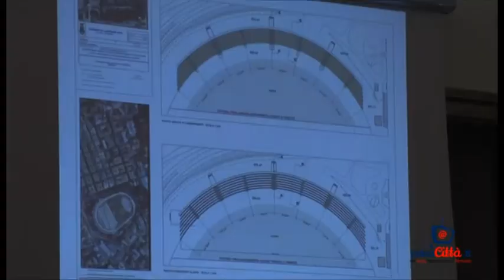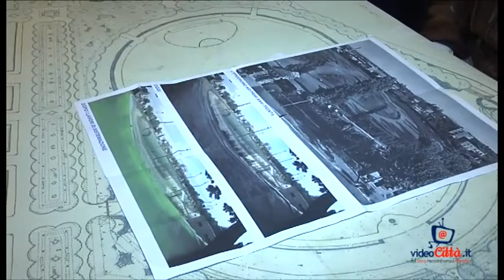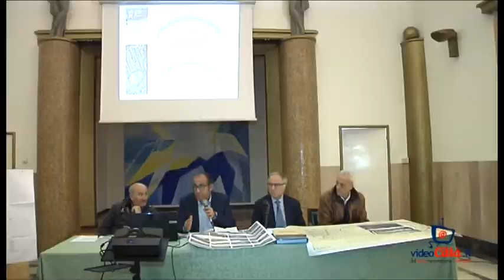Lanciano, al via la riqualificazione dell'area dell'ex ippodromo